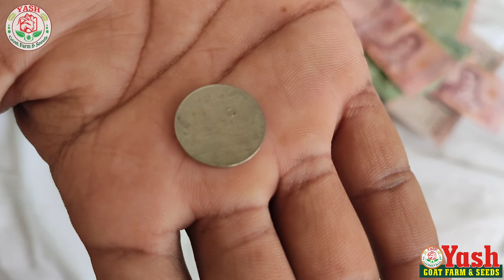थायलंड मध्ये पैसे कसे असतात थायलंडच्या पैशात आणि भारताच्या पैशात काय बदल आहे पैसे म्हणजे भात